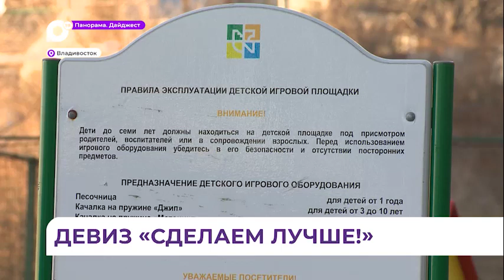Во Владивостоке проекты и мечты участников ТОС воплощаются в реальность